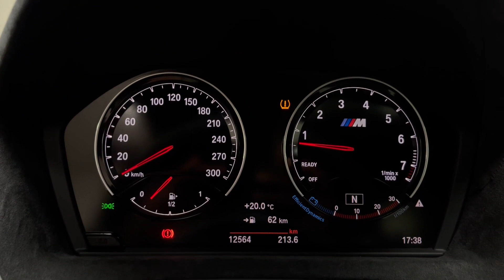BMW M2 F87 By GTR Auto | M Performance | Walkaround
En este walkaround vas a ver un BMW M2 by GTR Auto. Diferente al resto. Cada detalle ha sido cuidadosamente personalizado para ofrecerte una estética impresionante y una sensación de conducción única. Con tracción trasera, sentirás la carretera en cada curva, mientras que su diseño exclusivo y los detalles en fibra de carbono tanto en el interior como en el exterior. Este M2 es un verdadero objeto de deseo. El rugido de su escape te dejará con ganas de más .

Únete a nosotros en este walkaround y descubre por qué el BMW M2 F87 M Performance by GTR Auto es más que un coche: es una experiencia.

¡Gracias por formar parte de nuestra marca de alto nivel!

- WE ARE CUSTOM –

Capítulos:
0:00 Intro
0:07 Vista exterior
5:18 Vista interior